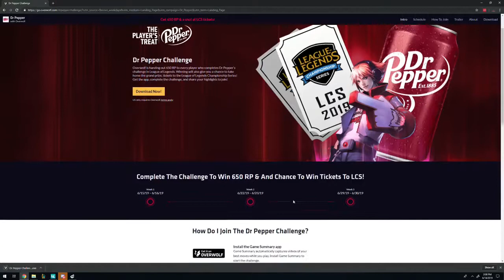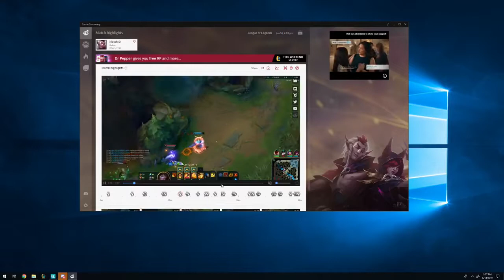THE+ULTIMATE+ SUPPORT+CARRY +MONTAGE+ +Perfect+Synergy+ +League+of+Legends